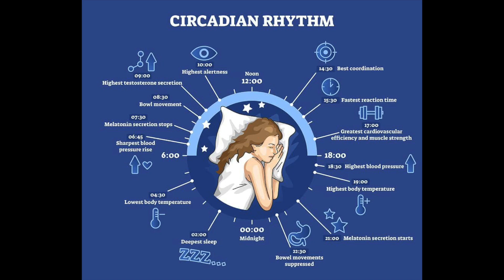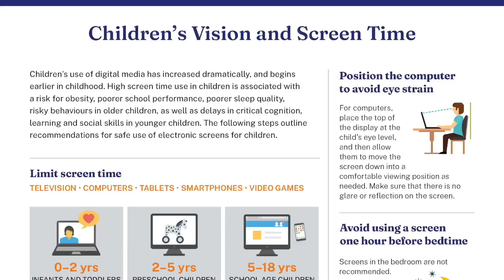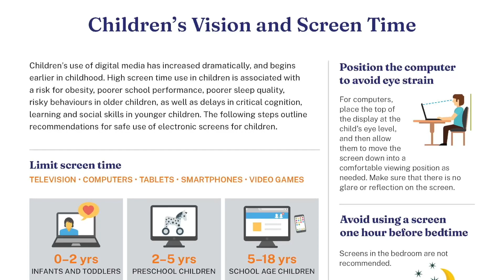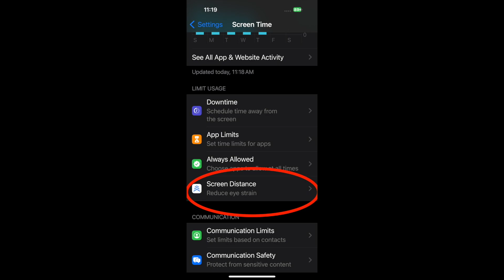RECOMMENDED CHILDREN SCREEN TIME: youtube eye doctor explains how screens affect eyes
This video is about what the recommended screen time for children is and why and how screen time affects kids vision and eyesight.  Youtube eye doctor Dr Michael Nelson describes the effects of scrren time on a child's eyes and vision and how to protect your child's vision from myopia due to screen time.

Winnipeg Optometrist

Eye Clinics
Waverley Eye Care Centre, Winnipeg, Manitoba, Canada